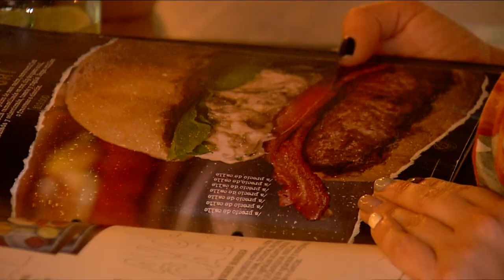Sebastián Betancur – Aren García [Estilo Medellín] Telemedellín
EstiloMedellín Moda Tendencias Cebolla carameliza y música con palabras positivas, hoy nos acompañaron en EstiloMedellín el empresario Sebastián Betancur y el músico Aren García.